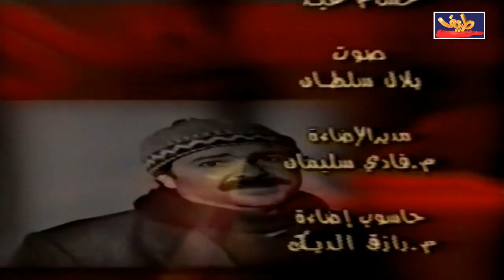لا يكفي : لوحات كوميدية ناقدة | زائر من التاريخ | احمد الزين و نضال سيجري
المبدعين نضال سيجري و احمد الزين في اللوحات الساخرة الكوميدية الناقدة "لا يكفي"